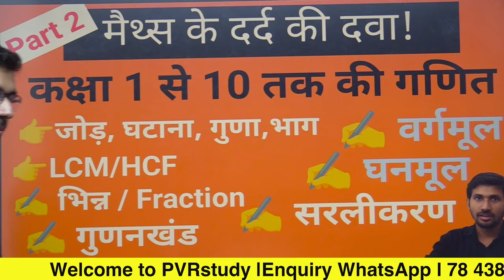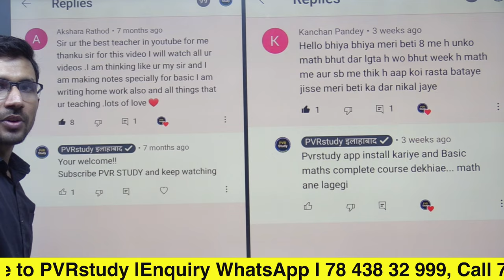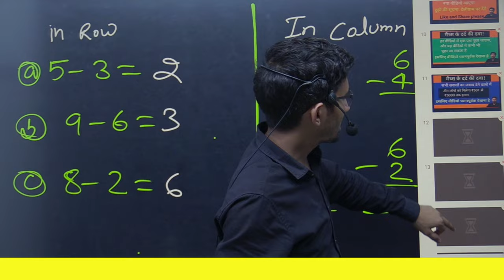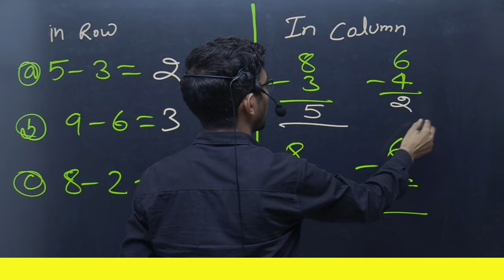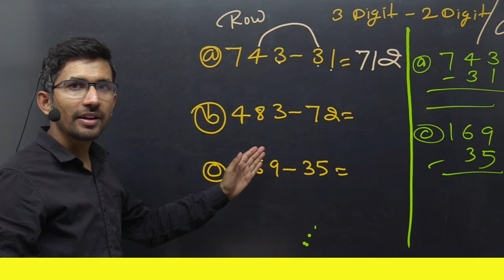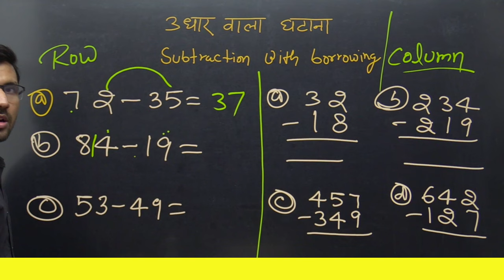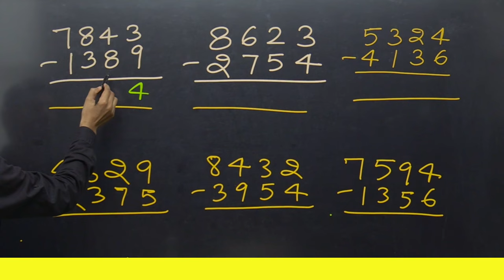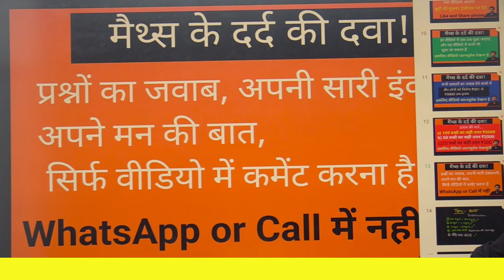Part 2 | Basic Maths for Weak Students | Zero Level Maths | Free Coaching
In this video you can learn Maths from beginning,

pvr study zero level math,
zero level se maths,
math zero level se kaise sikhe,
basic maths in hindi,